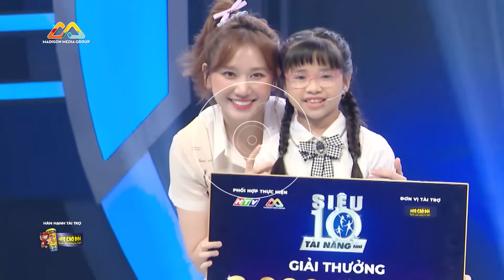Tổng hợp những khoảnh khắc 'SIÊU HÀI HƯỚC' của Trấn Thành, Hari Won và giám khảo Siêu Tài Năng Nhí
Tổng hợp những khoảnh khắc 'SIÊU HÀI HƯỚC' của giám khảo Siêu Tài Năng Nhí
Những video mới nhất, độc nhất của SIÊU TÀI NĂNG NHÍ sẽ được đăng tải trên Madison Media Group.

Super 10- Siêu Tài Năng Nhí là chương trình tìm kiếm những khả năng tiềm ẩn ở độ tuổi 4-14; chương trình sẽ đặt ra những thử thách giúp các bé vượt qua khả năng của chính mình. Super 10 với sự góp mặt của những ngôi sao Trấn Thành, Hari Won, Gil Lê và những khách mời tên tuổi. Chương trình được phát sóng trên HTV7.